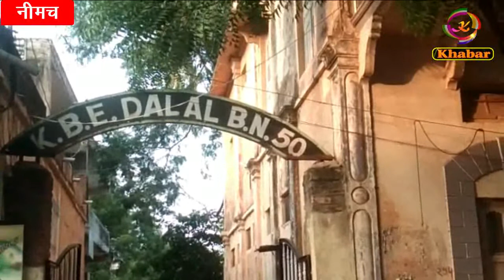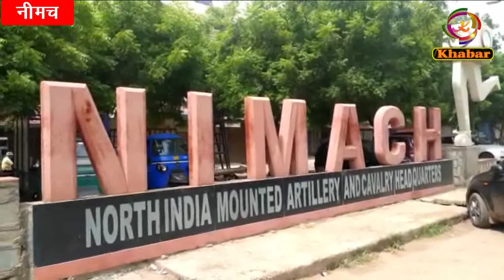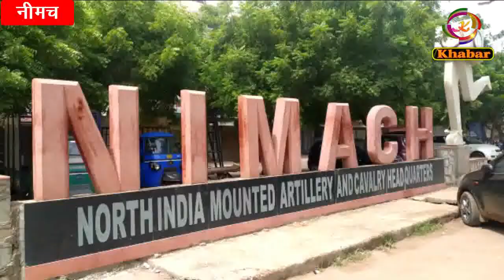बंगला बगीचा रहवासियों के लिए राहतभरी खबर, नीमच अमृत विकास योजना में समस्या का हो सकेगा समाधान